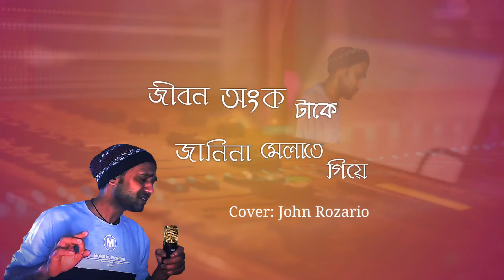Jibon Onko Ta Ke Janina Melate Giye | Cover | John Rozario | Kishore Kumar | New Bengali Song 2021..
Khub sundor Akta Gaan .Amar Bhison priyo  Gaan.Tai Tomader Majha shear Korlam . Asha Kori Tomader Bhalo Lagbe.Bhalo Legla Comment's Kora Janiyo.

Song: Jibon Onko Ta Ke Janina Melate Giye ki Pelam.
Singer: Kishore Kumar

Flim: Chhannachh

Lyrics: Shibdas Bandyopadhyay

Cast: Tapas Pal, Prasenjit Chatterjee, Abhishek Chatterjee & Anup Kumar.

Director: Ajan Mukherjee

Music Label: Rupali Films

Vocals: John Rozario

Editing: Zack

Photography & Masterring: Nashir Mondal